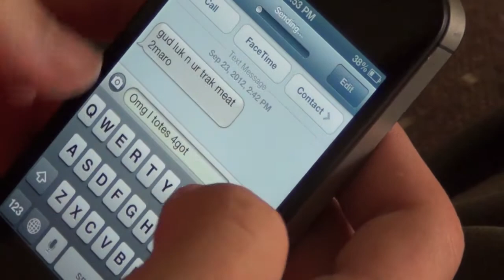Legless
A young track star's career is halted by a local serial leg destroyer, The Incredible Jason Hulk. Will this unhealable wound stop the star from pursuing his dream? Find out in Legless.